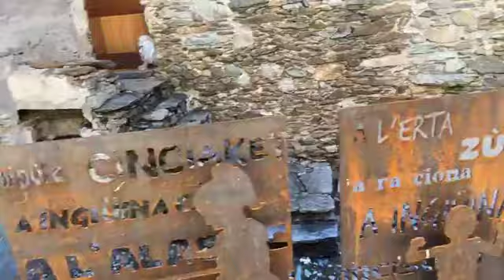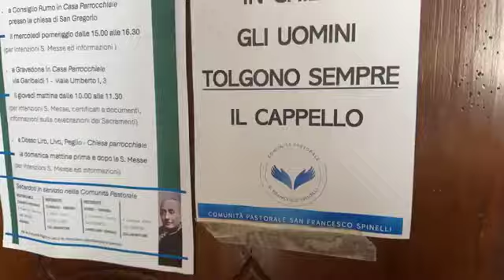CiaoComo in provincia: a Dosso del Liro alla scoperta delle fontane con il sindaco Egidio Baraglia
CiaoComo in provincia, si riparte alla scoperta di luoghi, personaggi e tradizioni: eccoci a Dosso del Liro alla scoperta delle fontane con il sindaco Egidio Baraglia.